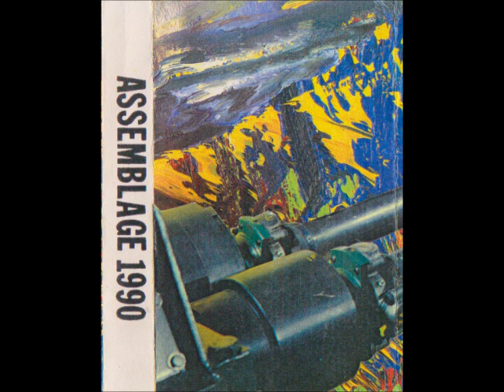Asmus Tietchens - Im Netzwerk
From the tape "Various - Assemblage" (PBK Recordings, 1990)